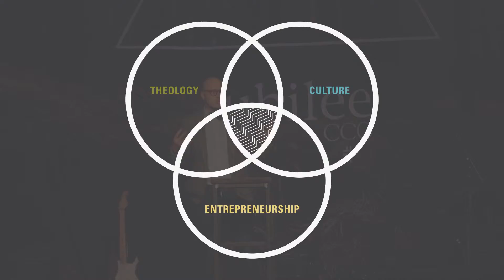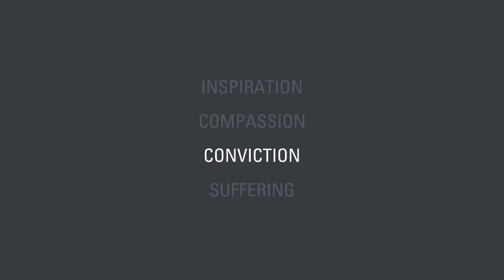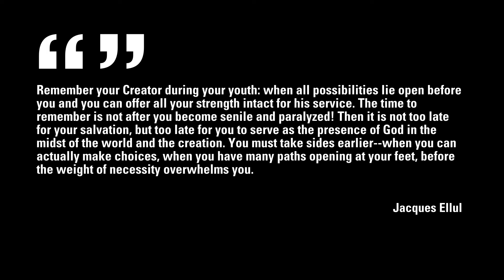Jon Hart – Jubilee 2016 Main Session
Entrepreneurship for the sake of the Gospel.
Jon Hart's main session message from Jubilee 2016.